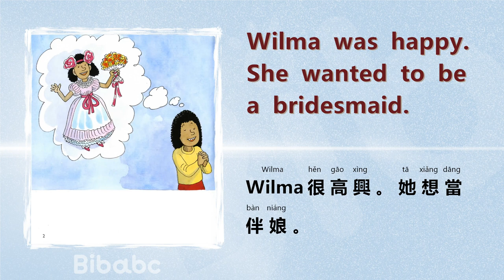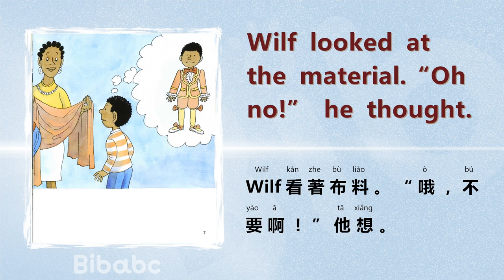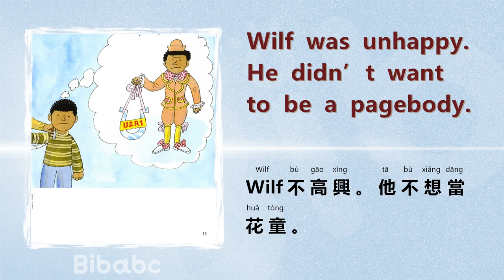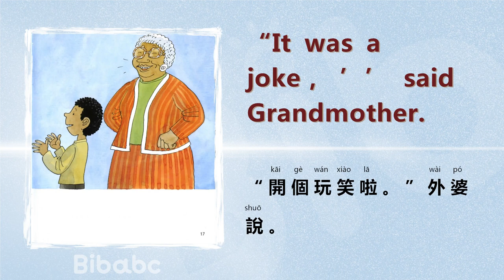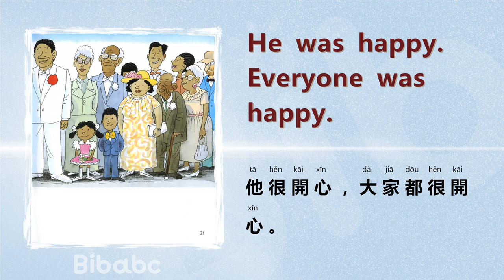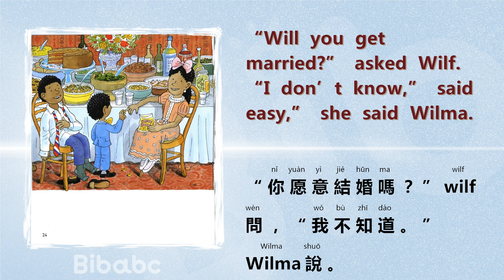Learn English through story 4-16 the wedding | Oxford Reading Tree | Bedtime Story 美語繪本 中英文雙語版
Oxford Reading Tree Level 4 中英文雙語版
Story name: 4-16 the wedding
Written by Roderick Hunt and Illustrated by Alex Brychta
The Stage Level 4 Biff, Chip and Kipper Stories, written by Roderick Hunt and illustrated by Alex Brychta, provide a rich story context to help develop language comprehension and decoding skills.

The Wedding  (Enligsh)
The Wedding
Jo was Mum’s sister. She was getting married.
Wilma was happy. She wanted to be a bridesmaid.
Wilf was unhappy. He didn’t want to be a pageboy.
The grandparents came. They came for the wedding.
“What a journey!” they said.
Mum made Wilma’s dress.Grandmother helped.
Wilf looked at the material.“Oh no!” he thought.
Grandmother made the cake.Wilma put a bride and groom on it.
“It’s wonderful,” said Jo.
Wilma’s dress was finished.Biff and Chip came to see it.
“I like weddings， ” said Chip.“I don't，” said Wilf.
Jo took Wilf’s measurements.She gave them to Mum.
Wilf was unhappy. He didn’t want to be a pagebody.
Mum had been shopping.
She had a surprise for Wilf.“What is it?” asked Wilf.
“It’s a suit， ” said Mum.“You’re not a pageboy,” said Jo.
“It was a joke， ’’ said Grandmother.
It was the day of the wedding.
Dad made a video. Biff took a photograph.
Wilf liked his suit. He was glad he wasn’t a pageboy.
He was happy. Everyone was happy.
There was a big party.Everyone danced.
“I like weddings， ” said Wilf.
“Will you get married?” asked Wilf. “I don’t know,” said easy,” she said Wilma.

BibAbc !